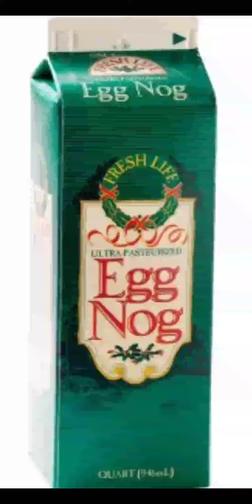Cumberland dairy eggnog fresh Life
Cumberland dairy farms eggnog new Jersey